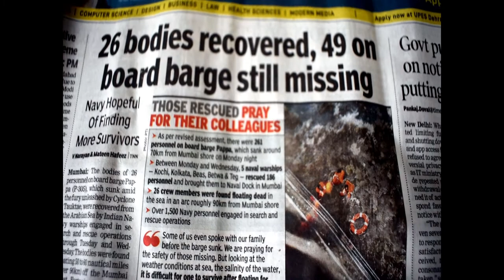BREAKFAST MEIN BURGER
Good food is the key to right living. Eat what you like and workout to burn all you eat.

Music
YouTube Library
Glacier - Patrick Patrikios (1)
Just Dance - Patrick Patrikios (1)